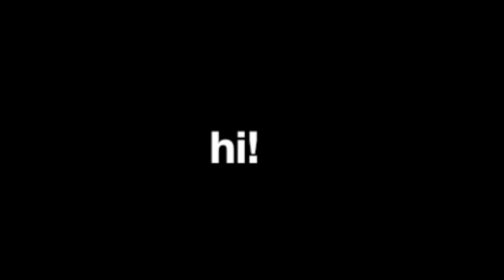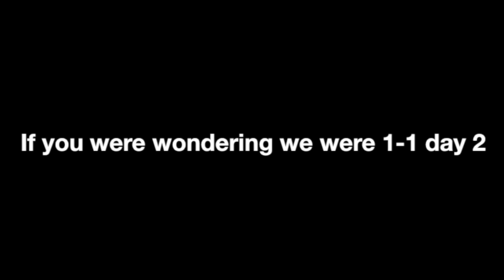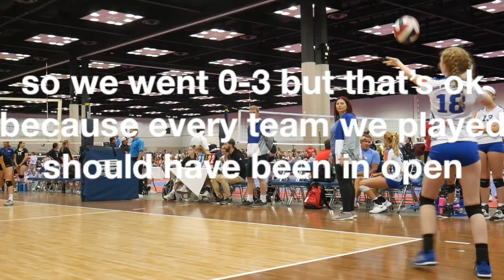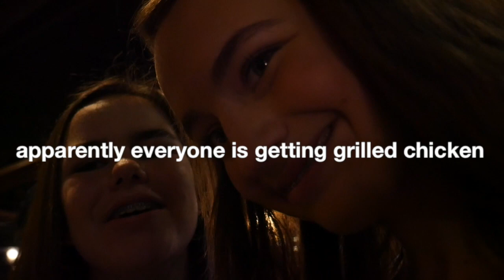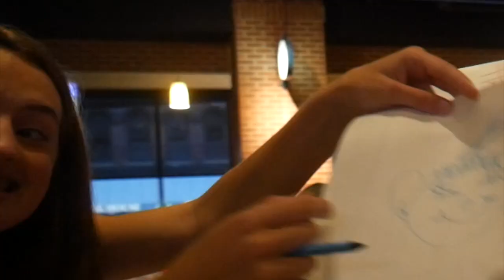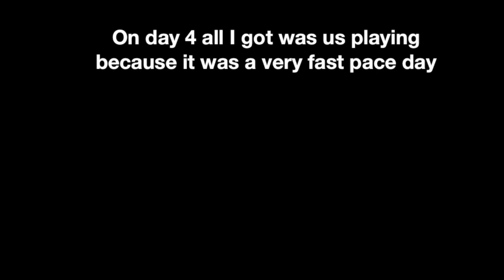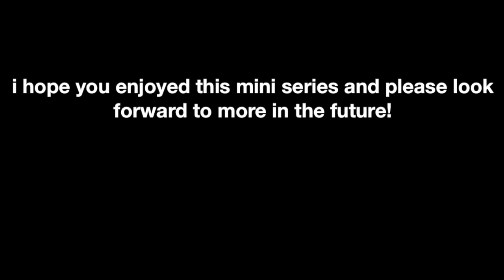NATIONALS VLOG PART 2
Welcome to part 2 of the nationals vlog! We ended 27th overall. This was a fun new experience for me and I loved attending nationals with the team I love and enjoy being around! I hoped you liked this short mini series and meeting my friends and family
add me on:
add my team on instagram:
Britney- Britneynguuyen
KK- LoydKirstyn
Claire- Clairedunivan
Bri- Briannawortman_
Lana- Lanahongg
Adison- Adisondavidson
Laurna- Laurna.kerr
Mia- Mia.Maddock
Shelby- Shelby.truitt
Dakota- Dakota.elizabeth17
Avery- Averyscheiner